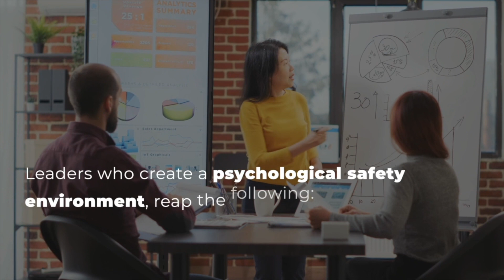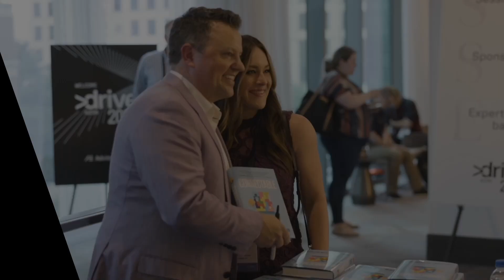Why Psychological Safety Is the Foundation of Team Building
Ryan Jenkins is a top 12% global keynote speaker, consultant, and a Wall Street Journal bestselling leadership author on the topics of team connection, generational differences, and the future of work.

His latest book, Connectable: How Leaders Can Move Teams From Isolated to All In (McGraw-Hill 2022), was named the #3 Top Leadership Book of 2022 as voted by tens of thousands of readers.

He is also co-founder of ConnectionMadeEasy.com, the world’s premier resource for strengthening team connections (whether remote or in-person).

And Partner at WorkRivet.com, an AI-powered technology that facilitates meaningful one-on-one connections across teams that lead to healthier, higher performing, and more engaged teams.

As a team-building speaker, a generations speaker, and a future of work expert Ryan is committed to creating a transformative experience your audience won't stop talking about. Get in touch today!